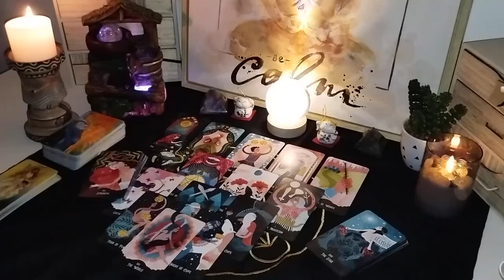GEMINI💜 LISTEN TO ME THIS IS SERIOUS! 😱 SOMEONE IS COMING FAST TO EXPRESS TRUE LOVE FOR YOU! NOV